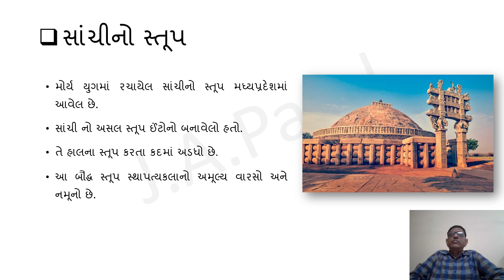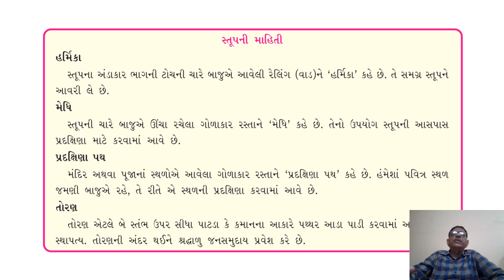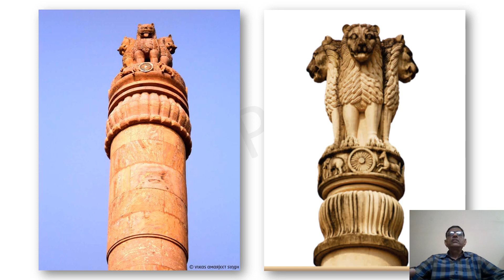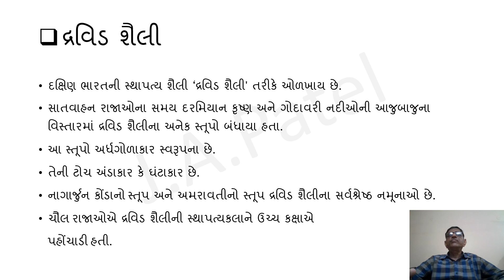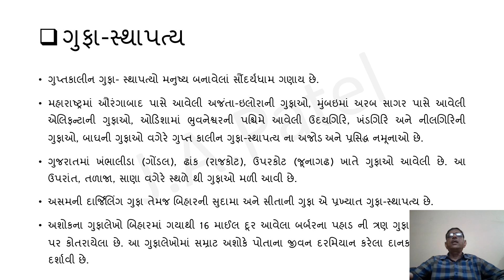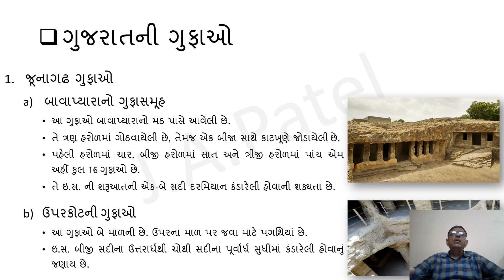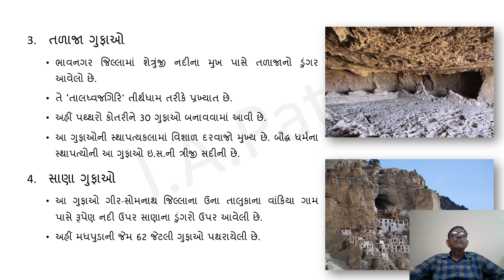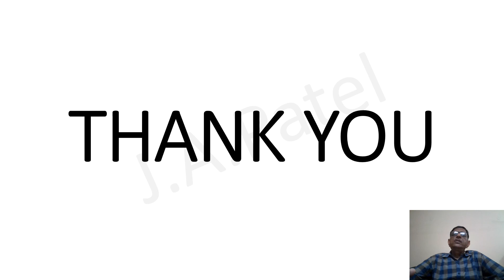સામાજીક વિજ્ઞાન__ધોરણ - 10__પ્રકરણ - 03__ PART - 2(social science__std-10__ch-03__PART-2)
ધોરણ : 10
વિષય : સામાજિક  વિજ્ઞાન
પ્રકરણ-03 _ભારતનો સાંસ્કૃતિક વારસો : શિલ્પ અને સ્થાપત્ય
Syllabus : GSEB
Presented By : Jayeshbhai A. Patel